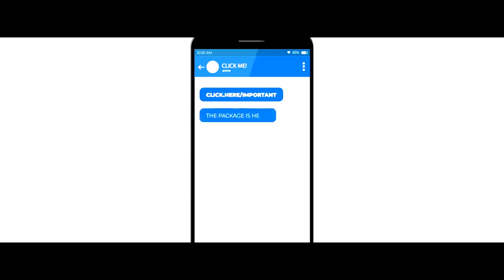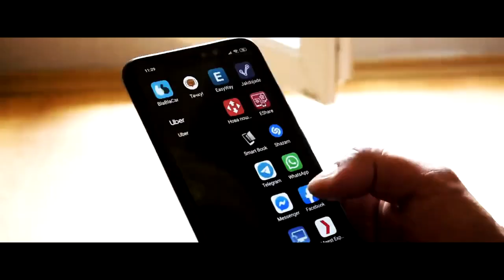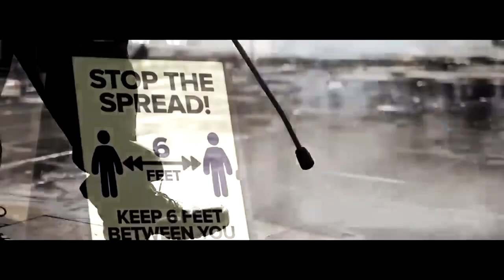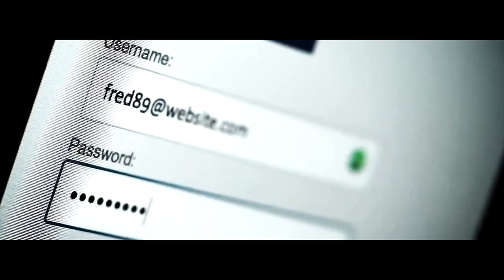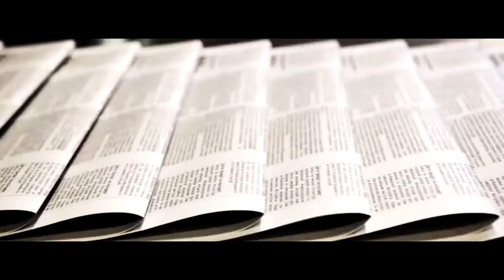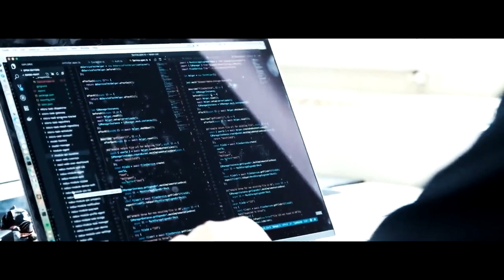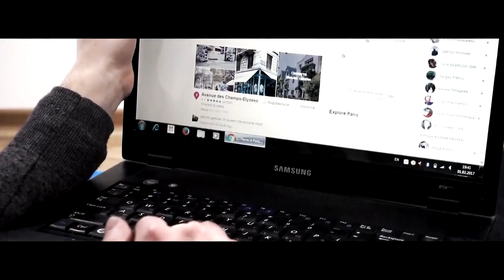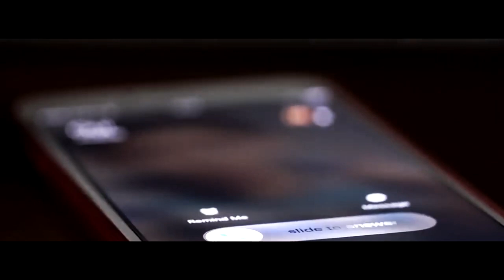99% OF PEOPLE HAVE NO IDEA THIS IS HAPPENING TO THEM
Truth has the"This is coming and it's coming quickly"
Edward Snowden joins us to talk about what is happening to your life and most people have no idea.
How many of you in the audience have a smartphone with you right now? You know, an iPhone or an Android phone. It's everyone, right? I want you to imagine that right now there's a Russian company whose entire business is based around the idea of developing a kind of digital burglary tool. And they go by the name the NSO Group. And their product used to work like this. They'd send you a time-sensitive text message with a link in it, something that they think you're likely to click, like a package delivery notification or an alert that one of your family members has died, and these are the funeral arrangements, and are you going to be there? And if you click this link, and because they can try a hundred different times in a hundred different ways, eventually everyone does, your phone now belongs to whoever sent you that message. You have been hacked by this product. Now the scary thing is because of refinements in this practically criminal product, and it has a real name because this is a real-life example, it's called Pegasus, it's now being reported that they no longer need you to click anything. No user interaction is necessary. All they need is your phone number, and they can hack your phone. Now from that point on, everything in the entire history of that phone, they can instantly and immediately copy. And everything that happens on your phone from that day forward, every place you go, everyone you call, everything you read, every photograph, or because they can turn on your camera and they can turn on your microphone whenever they want, not just when you want it, everything that simply passes by that device, everything your phone is a part of, they are now a part of. I want you to reflect on that capability, and the nature of it being created and provided by this Russian enterprise, and think about this from the legal angle. In their defense, they say they only sell this under contract to legitimate customers, only to law enforcement agencies, only to police, only to governments, and only for the purpose, under the contract, of targeting terrorists and criminals. Does that sound better? So many people today, around the world, in developed societies, we're not talking crazy authoritarian regimes, we're not talking Saudi Arabia, China, Russia, North Korea, you know, Iran, whoever you don't like. But we're talking about France, we're talking about Germany, we're talking about the United States, we're talking about Israel. They believe the rule of law and the legality of a thing is the beginning and the end of the conversation.